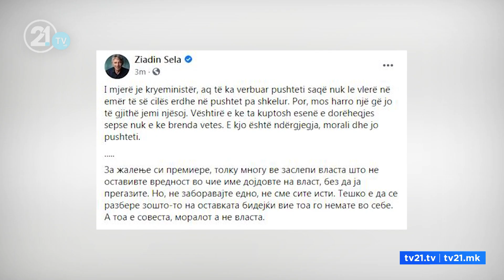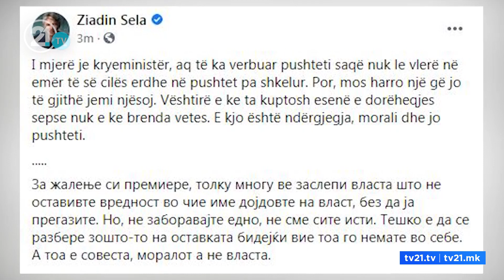ЗАЕВ НЕ МУ ОТСТАПУВА МЕСТО НА МИЦКОСКИ, СЕЛА: ЗАЕВ Е ЗА ЖАЛЕЊЕ И ЗАСЛЕПЕН ОД ВЛАСТА